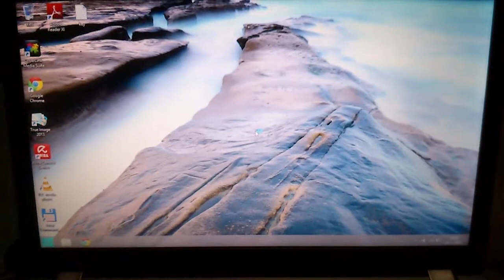Start win 8 ssd 13 sec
Star windows 8 with ssd